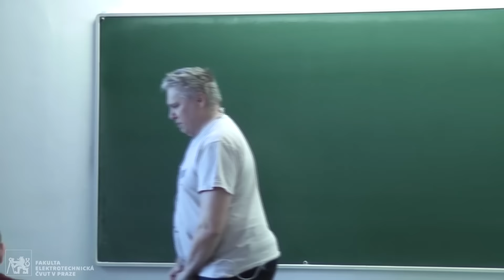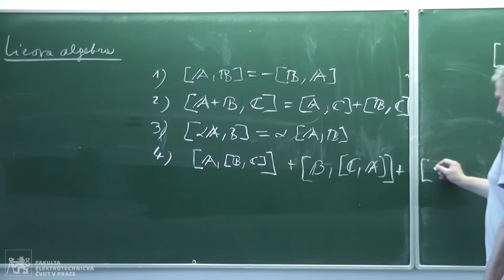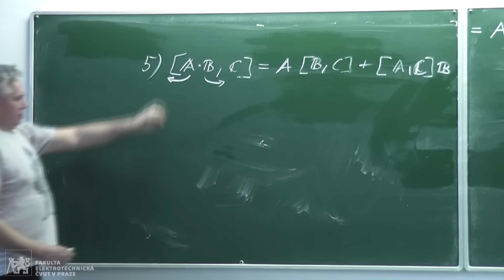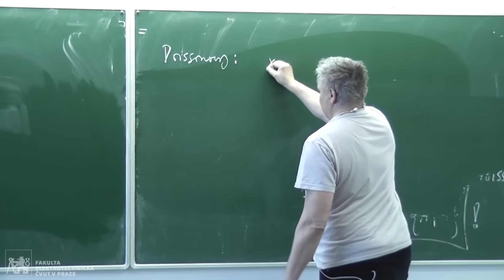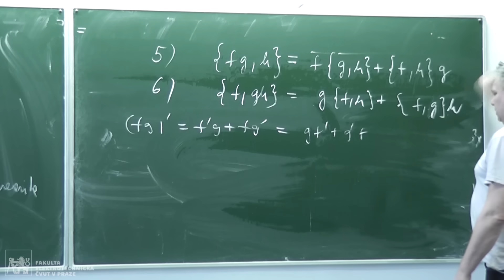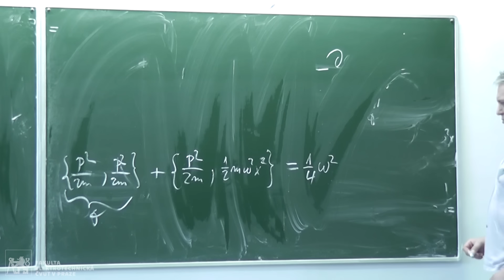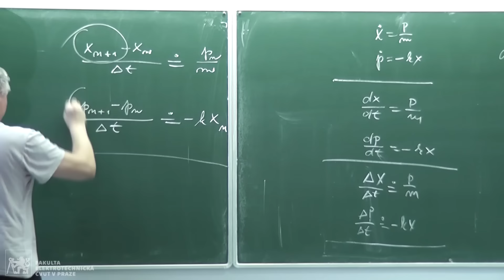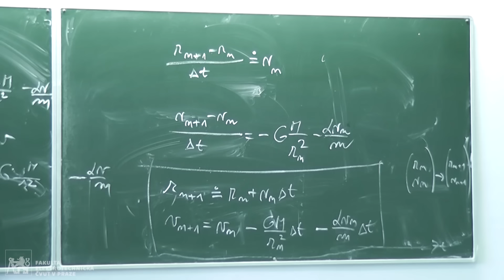Teoretická mechanika - Lekce 5.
Poissonovy závorky a Lieova algebra.

Obsah:
1:05 Lieova algebra
1:30 Vektorový součin
7:50 Bianciho identita
8:50 Matice
11:05 Komutátor
21:02 Stupně abstrakce
34:10 Poissonova formulace Hamiltonových rovnic
40:22 Poissonova závorka
43:27 Příklad
50:50 Vlastnosti Poissonových závorek
1:00:26 Základní Poissonovy závorky
1:10:36 Příklad
1:19:54 Jak uchopit problém v teoretické mechanice
1:23:59 Harmonický oscilátor numericky
1:38:15 Příklad